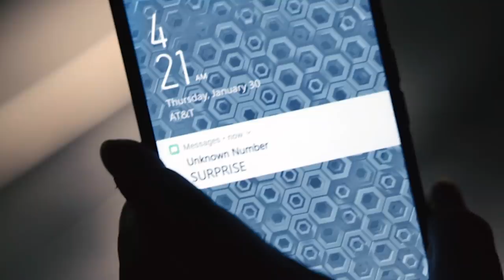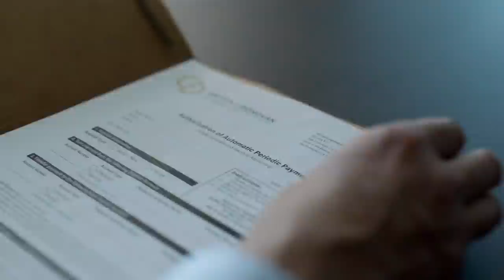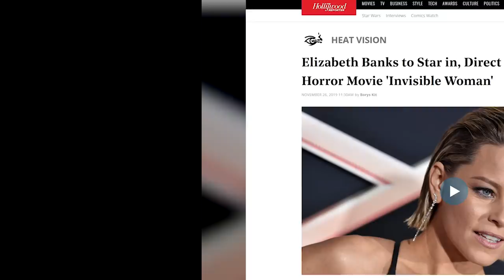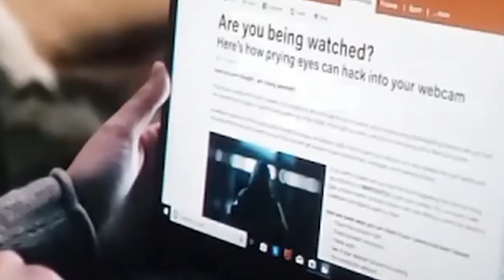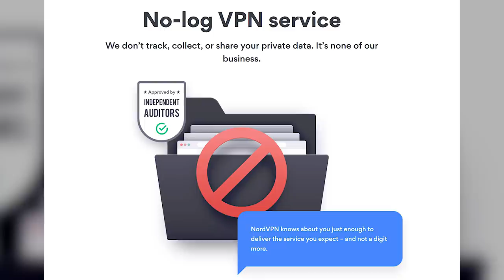EVERYTHING You Missed In THE INVISIBLE MAN + TWIST Ending Explained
Buy NordVPN's 3-year plan, get an extra subscription on top. or use coupon FLICKS to get this special deal!
All the twists in The Invisible Man's ending and the clues you missed in the movie explained!

What you can’t see can hurt you. Emmy winner Elisabeth Moss (Us, Hulu’s The Handmaid’s Tale) stars in a terrifying modern tale of obsession inspired by Universal’s classic monster character.

Trapped in a violent, controlling relationship with a wealthy and brilliant scientist, Cecilia Kass (Moss) escapes in the dead of night and disappears into hiding, aided by her sister (Harriet Dyer, NBC’s The InBetween), their childhood friend (Aldis Hodge, Straight Outta Compton) and his teenage daughter (Storm Reid, HBO’s Euphoria).

But when Cecilia’s abusive ex (Oliver Jackson-Cohen, Netflix’s The Haunting of Hill House) commits suicide and leaves her a generous portion of his vast fortune, Cecilia suspects his death was a hoax. As a series of eerie coincidences turns lethal, threatening the lives of those she loves, Cecilia’s sanity begins to unravel as she desperately tries to prove that she is being hunted by someone nobody can see.

Jason Blum, our current-day master of the horror genre, produces The Invisible Man for his Blumhouse Productions. The Invisible Man is written, directed and executive produced by Leigh Whannell, one of the original conceivers of the Saw franchise who most recently directed Upgrade and Insidious: Chapter 3.

The film is also produced by Kylie du Fresne (Upgrade, The Sapphires) for Goalpost Pictures. The executive producers are Whannell, Beatriz Sequeira, Charles Layton, Rosemary Blight, Ben Grant, Couper Samuelson and Jeanette Volturno. The Invisible Man is a co-production of Goalpost Pictures Australia and Blumhouse Productions, in association with Nervous Tick, for Universal Pictures.